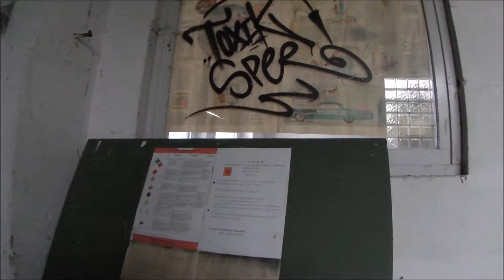Bundeswehr Kaserne Gebäude in Norddeutschland Lost Place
Kleiner Lagerraum der Bundeswehr Lost Place